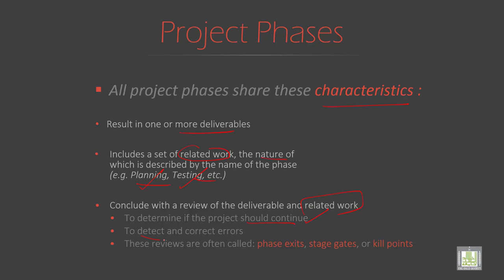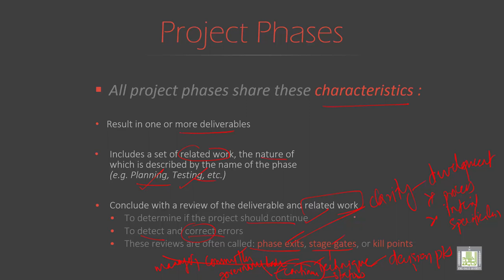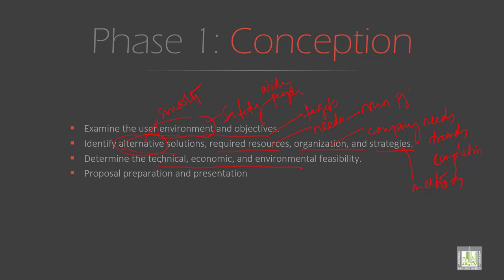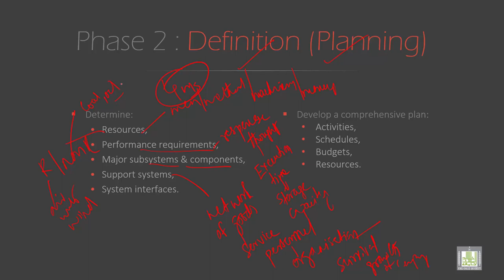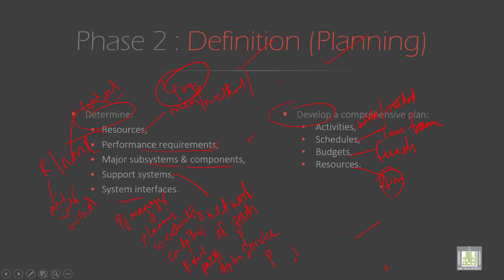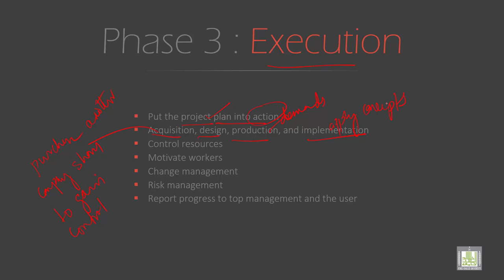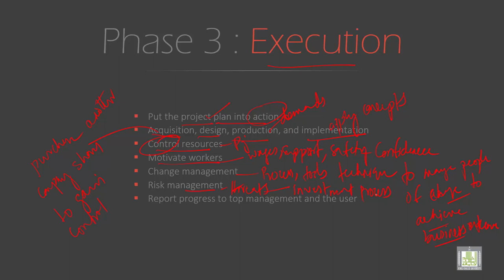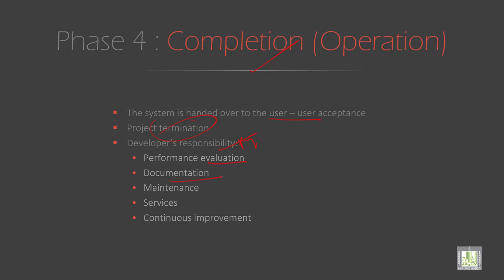Project Management | 3-2 | Four Project Phases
الوحدة 3 : Project selection and life cycle
الدرس2 : Four Project Phases
Project Phases
Typical Project Life Cycle
Phase 1: Conception
Phase 2 : Definition (Planning)
Phase 3 : Execution
Phase 4 : Completion (Operation)